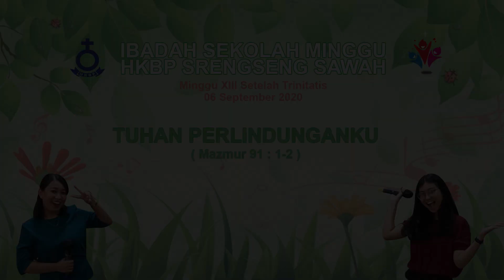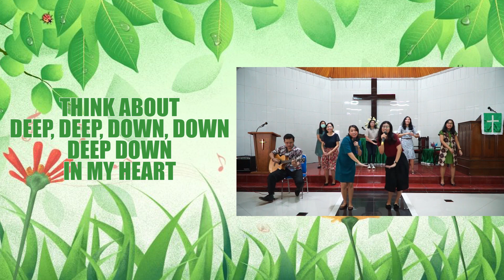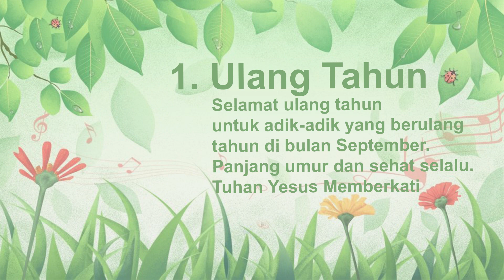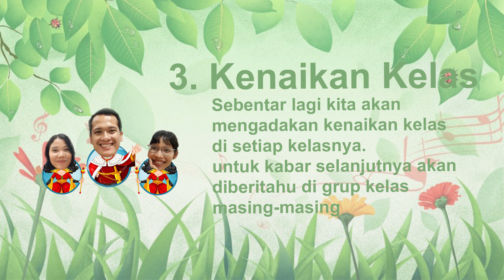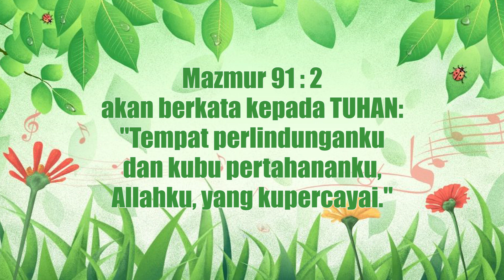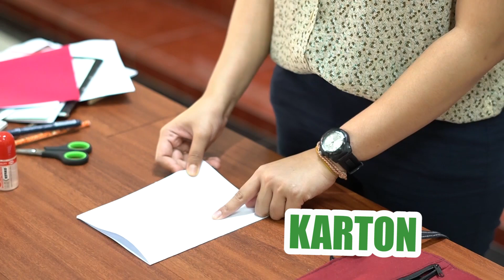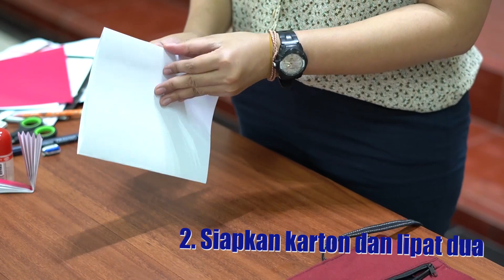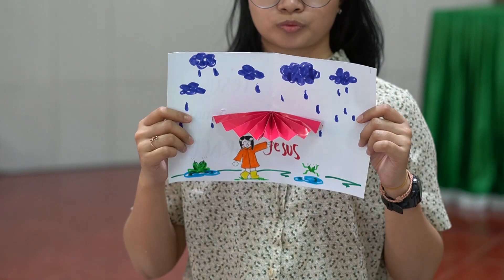TATA IBADAH SEKOLAH MINGGU HKBP SRENGSENG SAWAH | 6 Sept 2020 | Minggu XIII Setelah Trinitatis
TATA IBADAH :

1. Salam Pembuka
2. Bernyanyi Lagu "Dengar Dia Panggil Nama Saya"
3. Bernyanyi Lagu " I Love You Jesus"
4. Doa Pembuka
5. Warta
6. Bernyanyi Lagu "FirmanMu Plita Bagi Kakiku"
7. Firman Tuhan/Khotbah
8. Bernyanyi Lagu "Jalan Serta Yesus
9. Doa Bapa Kami & Doa Berkat
10. Kesimpulan Khotbah dari MC
11. Kreatifitas Kelas

Pelayan yang bertugas :
Uluan Gereja : Pdt. R. Silaban
Pengkhotbah : Pdt. R. Silaban
MC : Ka Vera Siagian & Ka Melinda Sitanggang
Gitaris : Bang Maranata Nainggolan
Pianis : Bang Reinhard Simbolon
Pelayan : Semua Guru Sekolah Minggu

Terima kasih untuk semua doa dan tenaga yang telah diberikan untuk pembuatan video Ibadah ini. Semoga bisa menjadi berkat untuk adik-adik sekolah minggu dirumah. Selamat Beribadah